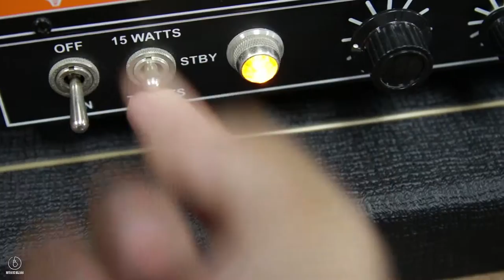GIG SAVER Electro Harmonix FREEZE [Channel Trailer]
Equipment Used:
EHX Freeze
Orange Dark Terror
Orange PPC212 w Celestion Vintage 30 Speakers
MXR DC brick Power Supply
Shure SM57
Audio Technica AT2035
Audient ID14

Our vision is to be the special boutique shop that sells Professional and Branded equipment, gears that are easily available to our target market. We have intend to form good relationship with suppliers to get all equipment that are high in quality as well as being able to satisfy their musical needs.“Bliss” represents excitement, in which we hope that every customer that walks in or have any relation with us to constantly surprise and excite them with products that are in value.We believe music is a language everyone, can connect and build relationship with. Most importantly, we sell products that are genuine and are against counterfeit products.

No19-1, Jalan SM10,
Taman Sri Manja, PJS 3,
46000, Petaling Jaya,
Selangor Darul Ehsan
Malaysia

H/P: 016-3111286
Operation Hours:
Monday - Thursday: 10am-8pm
Friday- Sunday: 10am-7pm